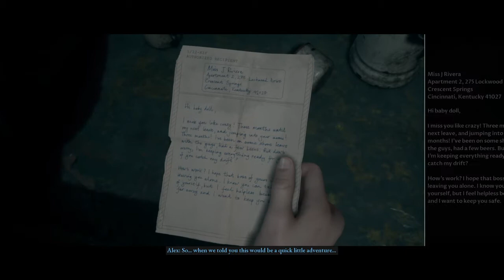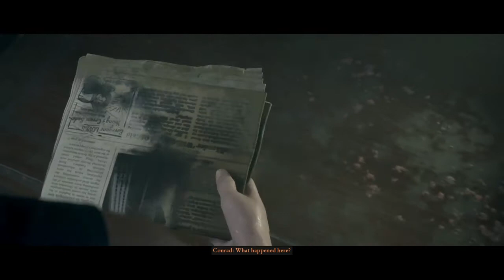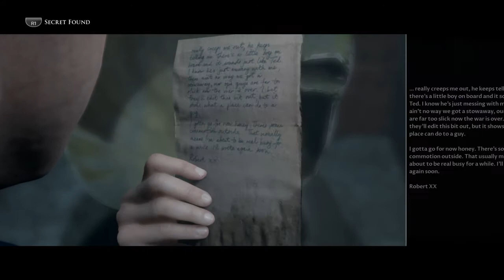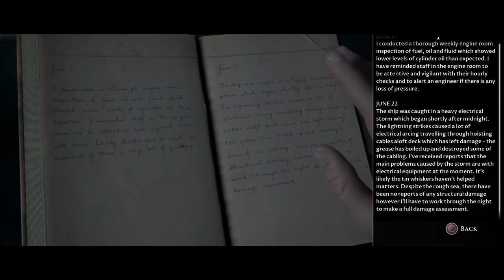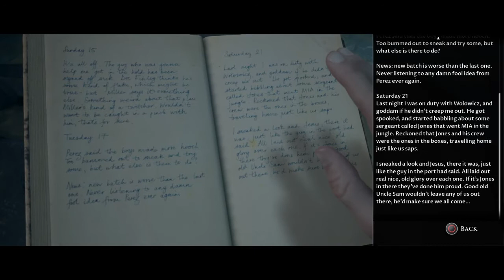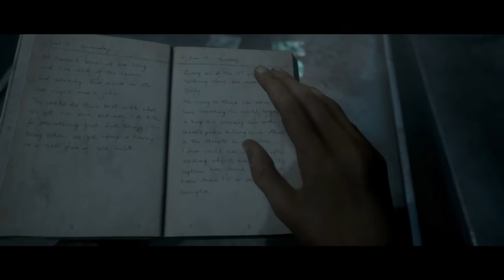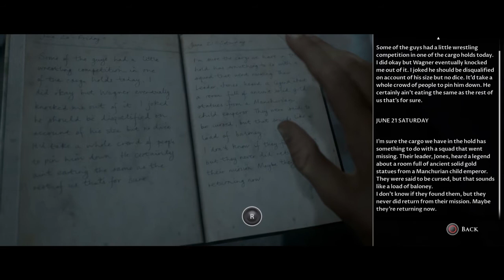MAN OF MEDAN - GO WITH YOUR GUT - PART 3-no commentary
Go with your gut - Trophy

This trophy requires you to go through the entire story whilst choosing ONLY 'heart' decisions. A heart decision is represented in the image below. On some decisions you will find that there is two 'head' decisions and in this case you need to 'say nothing'. Also there are decision QTEs that will also count towards this trophy which you need to pay attention to as they also have head and heart decisions. If both decisions on these QTEs are 'head' decisions, then do absolutely nothing and let the timer run out.